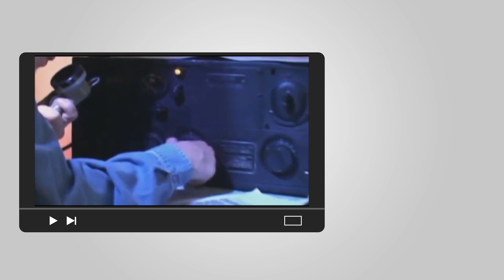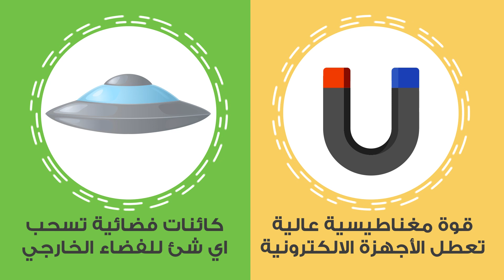10 معلومات في 90 ثانية - مثلث برمودا